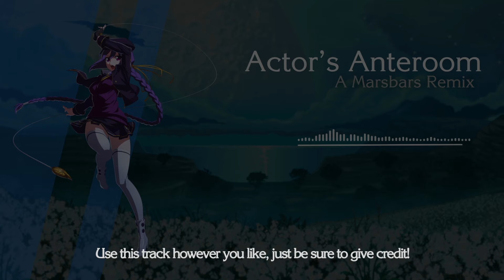MarsBars - Actor's Anteroom (Melty Blood) Remix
This is a reupload with some small changes.